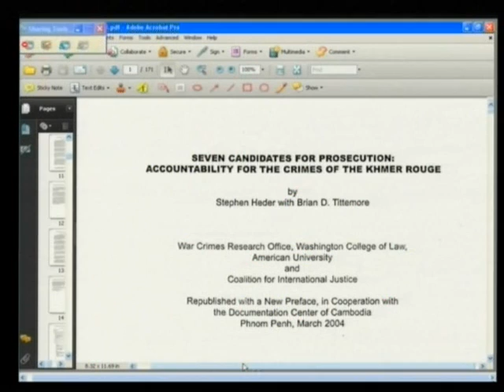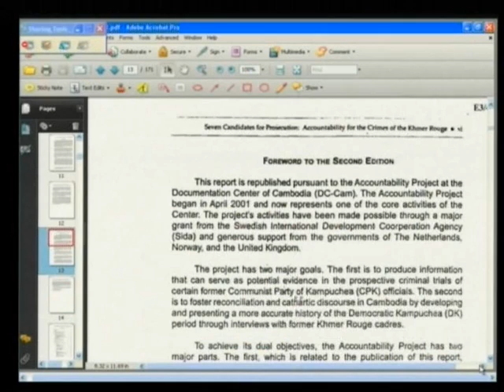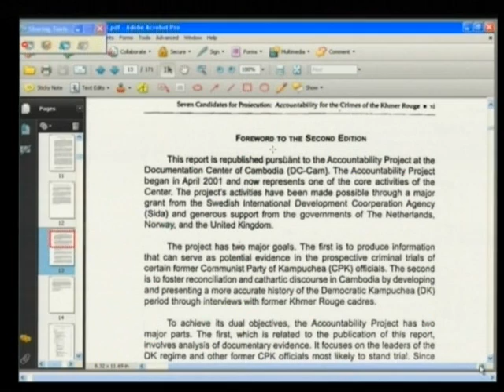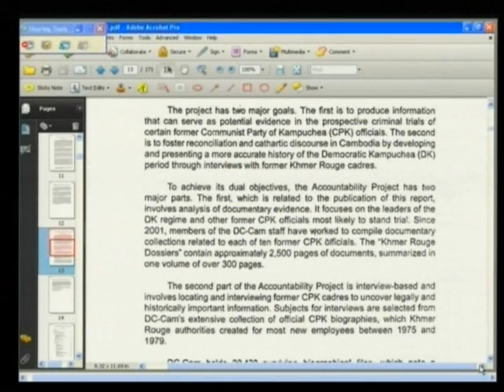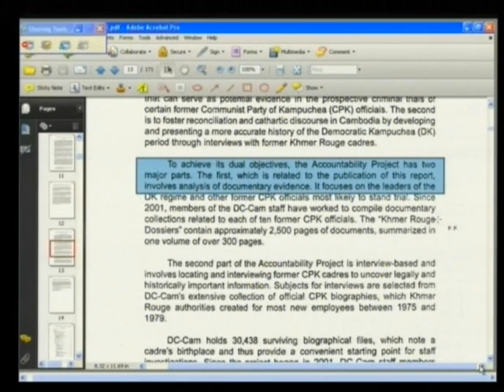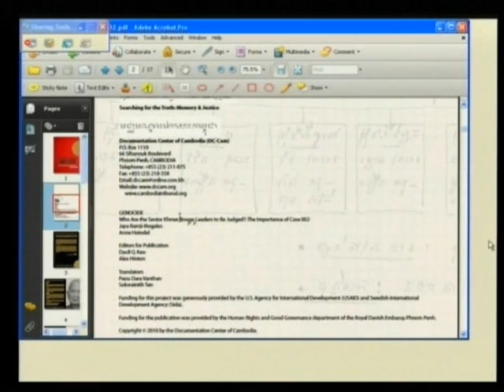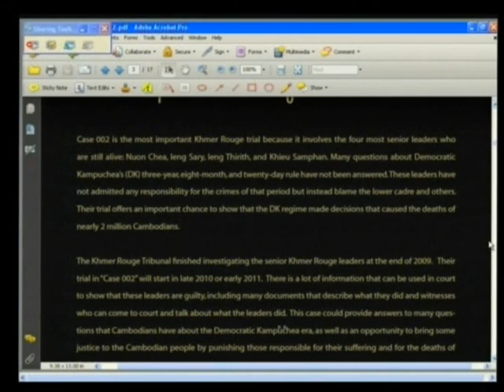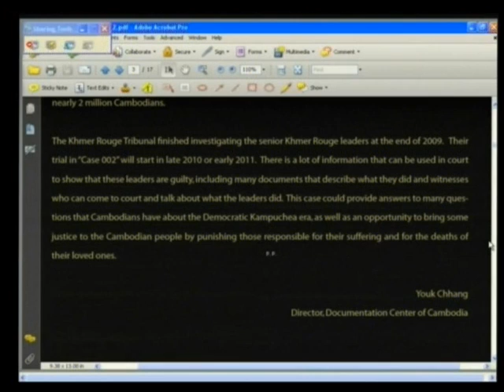Session 2 - 06 February 2012 - Case 002/01 - Fl/Kh